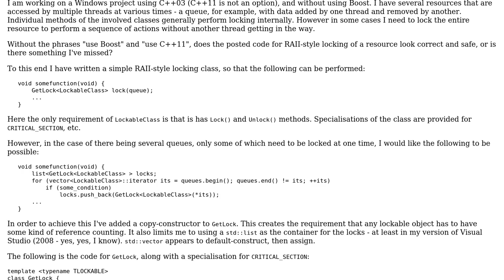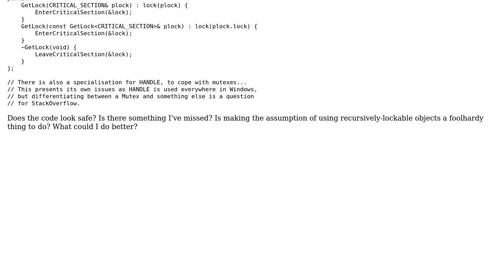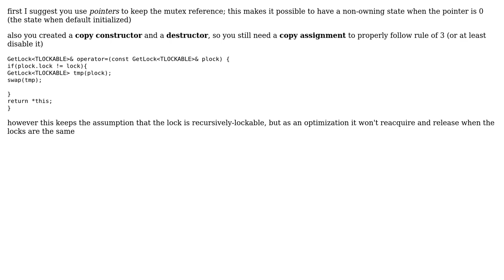Code Review: RAII-style lockable objects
With thanks & praise to God, and with thanks to the many people who have made this project possible! | Content (except music & images) licensed under CC BY-SA | Music | Images & others | With thanks to user ratchet freak user Jamal user icabod and the Stack Exchange Network Trademarks are property of their respective owners. You are responsible for your own actions.